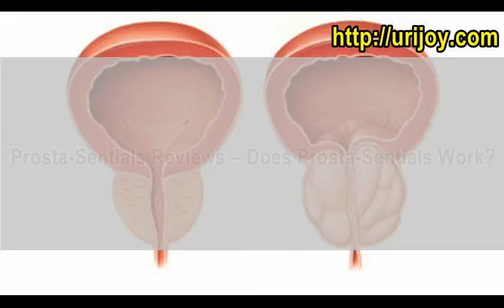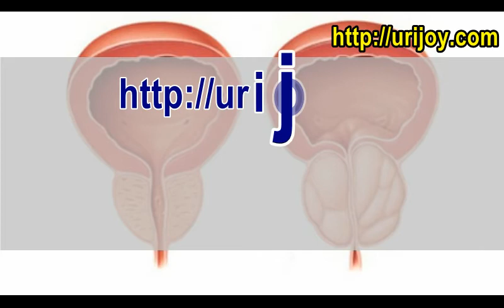Prosta Sentials Reviews – Does Prosta Sentials Work